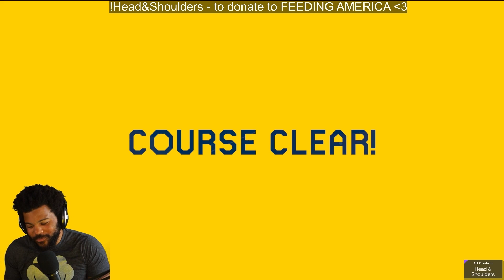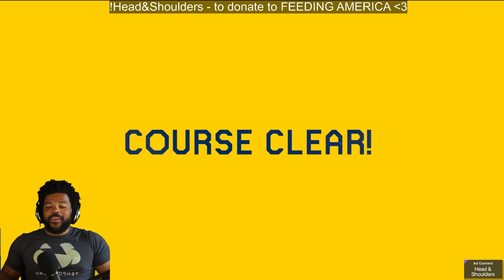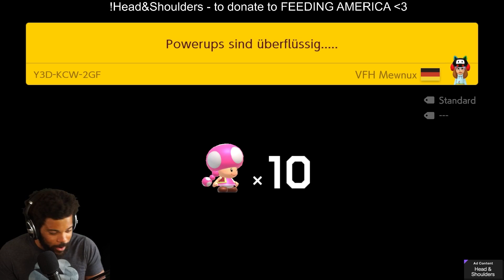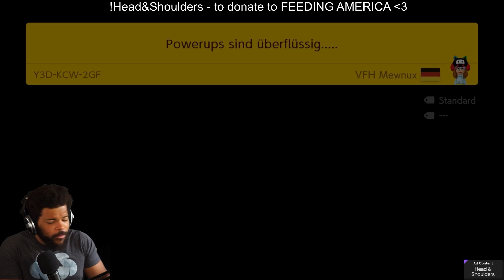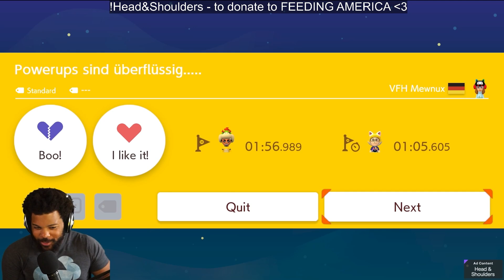Super Expert To Feed America! Charity Super Mario Maker 2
We're doing the Head and Shoulders Speedrun Challenge to benefit Feeding America.